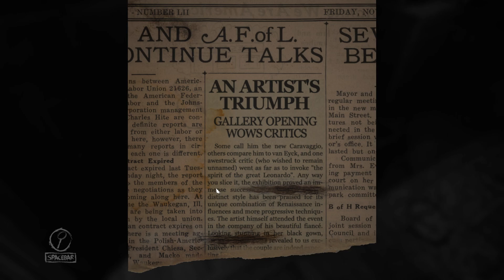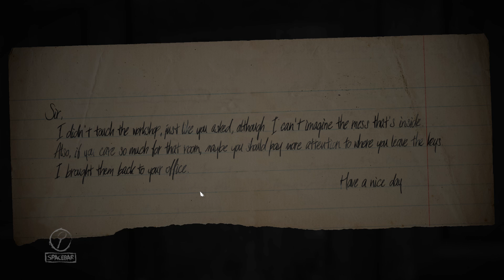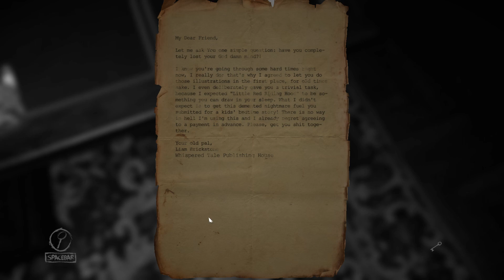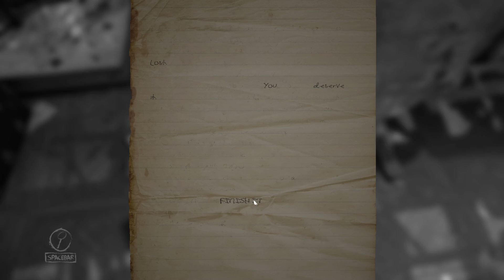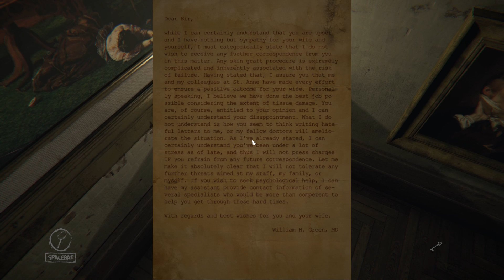【恐怖実況】Layers of Fear :前編 【精神病】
漢字、読めん

進行状況：プレイ済み
分類：PCゲーム
配信：steam
値段：1,980円
配信日：2016年2月16日